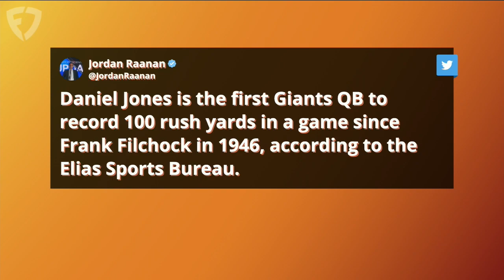Kay Adams NFL Week 7 BIG Takeaways | Up And Adams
Kay Adams has some thoughts about week 7 of the 2022 NFL season! On the latest episode of 'Up And Adams' Kay discusses some of her biggest takeaways from NFL week 7 and all the storylines around it. Kay Adams goes over the Dolphins' win on SNF, the Giants winning yet again and so much more.